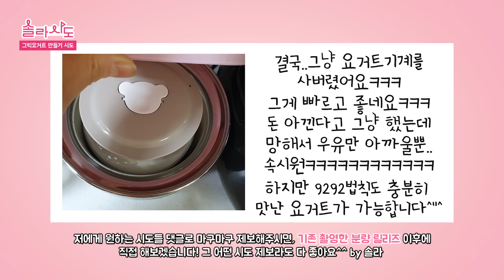이것만 알면 그릭요거트만들기가 껌이다!!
요즘 집에 있는 시간도 많고ㅎㅎ 건강하게 먹는 습관을 기르기 위해 ㅋㅋㅋㅋㅋ 이것저것하다가 그릭요거트까지 왔어요. 안 좋은게 하나도 없는 그릭요거트!! 변비있으신 분들, 단백질섭취를 충분히 안 하시는 분들, 다이어트하시는 분들!!! 그냥 이거 하나면 ㅋㅋㅋㅋㅋ모든게 해결되요ㅎㅎ
그릭요거트만 먹는 것 보다 뭐든 곁들여 먹으면 퍼펙트^'^